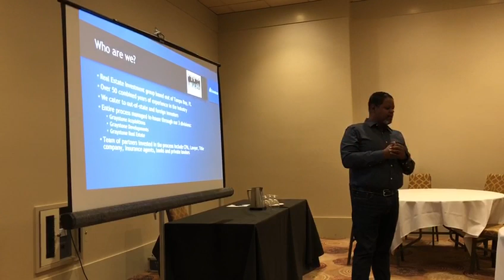Rafi in Toronto part 2 April 2019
Hi guys, this is my personal facebook channel for more professional videos go to my company channel